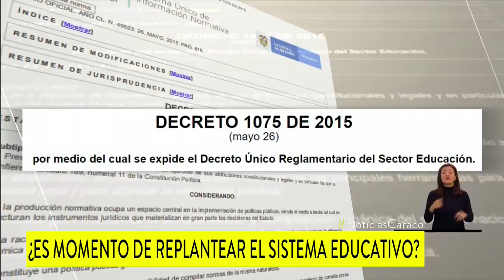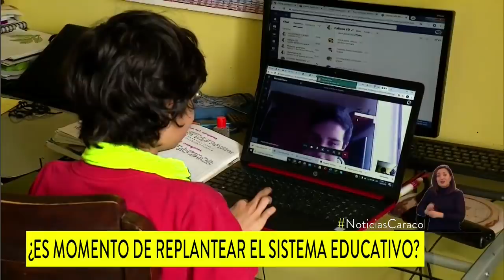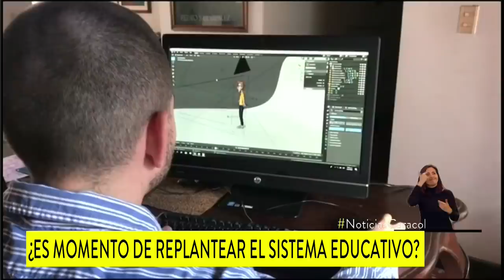¿Es momento de replantear el sistema educativo ante los cambios que ha causado la pandemia?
El COVID-19 ha obligado a este sector a adaptarse rápidamente, pero en Colombia no existe reglamentación sobre clases virtuales.